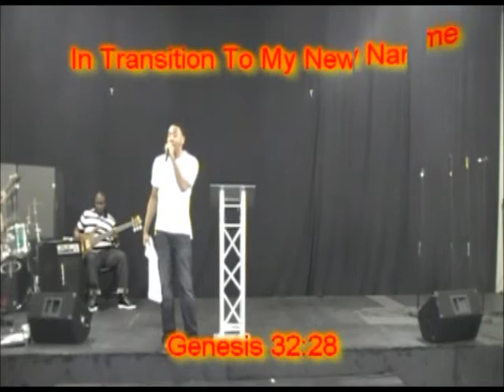Pastor Kemel Brown "In Transition To My New Name" Pt 1of3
Pastor Kemel V. Brown of  Sanctuary Village of Power preaches on transitioning that will move you to a posture of prayer.
Breaking down transitioning.
God has to break you to get you to your new name.
Your situation is NOT your new name.